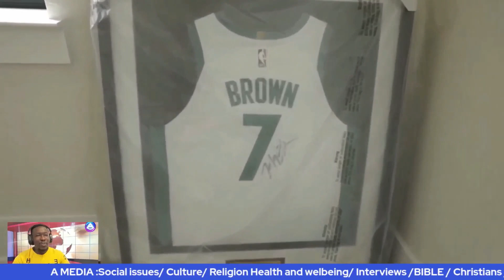MOST PARENTS AND FAMILIES ARE THE CAUSE OF POVERTY IN GHANA